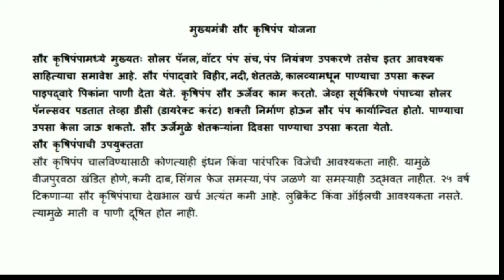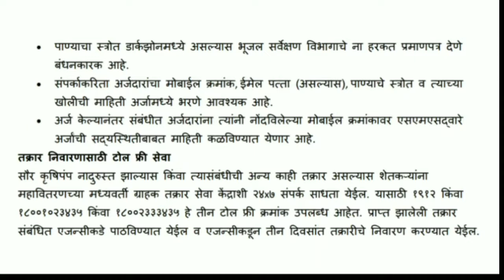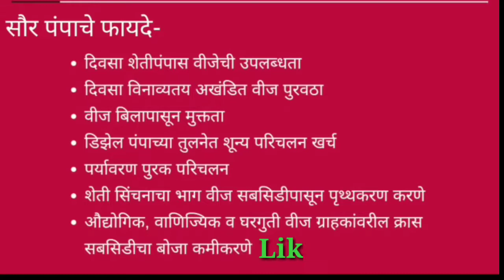मुख्यमंत्री सौर कृषिपंप योजना